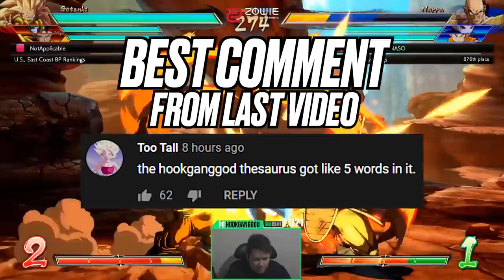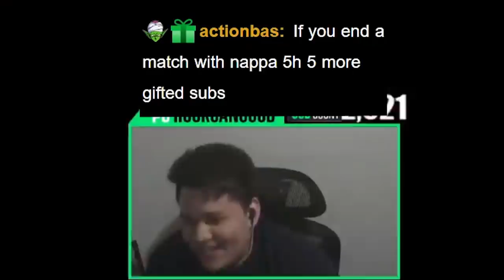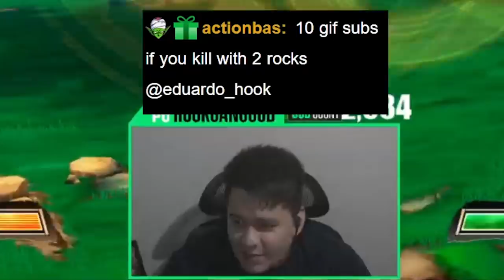I got forced to play this DISGUSTING team...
Hey I'll do anything to get the bills paid even if it's playing characters that I hate. I played a Nappa, Krillin, and Jiren team in Dragon Ball FighterZ after I got gifted subs and thus had to suffer